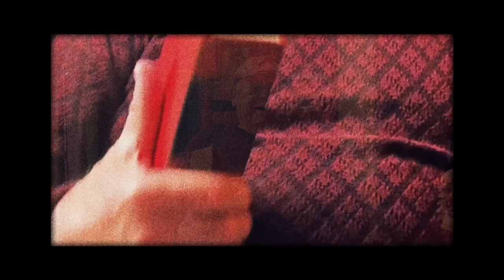1/4th GUILLAUME WE KNOW THE WILLIAM TOO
A William Alan Harris Film

Shot and Edited by William Alan Harris

THE CAST AS THEMSELVES

JOSEPH VILLAFANE

NOAH STALGIA

KEVIN CRUZ

JAGGER HARVEY

JACK DELANEY

MARCUS TOWNSEND

NOAH HENDRIX

ANDREW PARK

BEN KRUEGER

DIMITIRI SANTAELLA

JORDAN ALLAN

JIMOTHY LACOSTE

HENRY GELINAS

SHANE KING

ALEX LOEW

THE NARRATOR
PLAYED BY MICHAEL TURNER

BOARDWALK SCENE SHOT BY ALEX LOEW
GALLERY PUSH SCENE SHOT BY JACKSON KRISKY
CODY FEATURED IN GALLERY PUSH SCENE